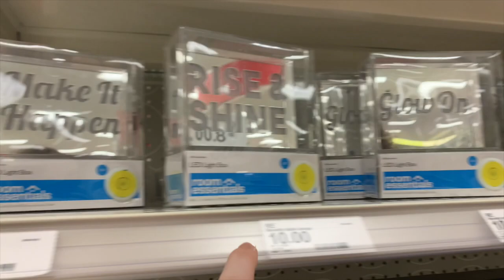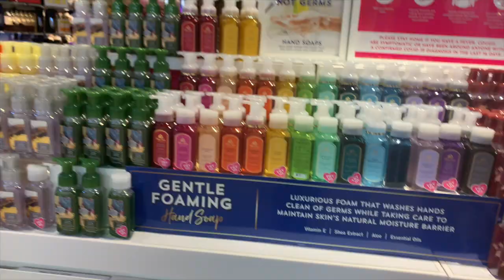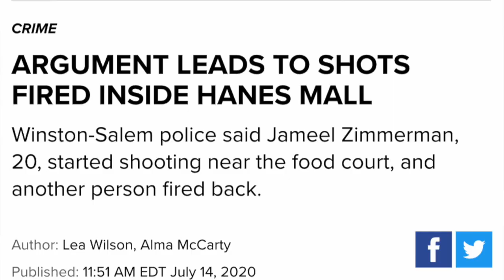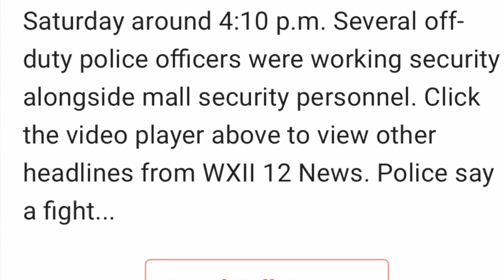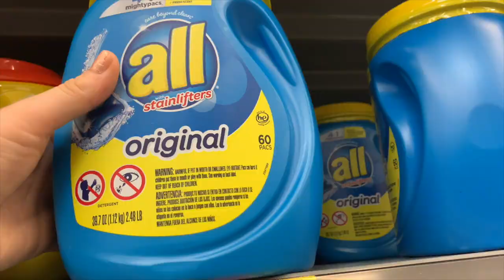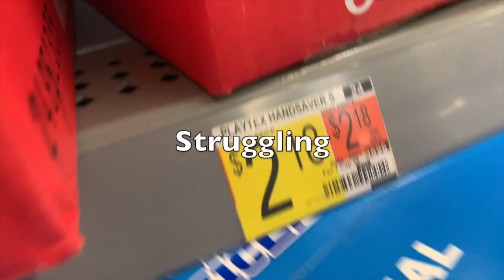Vlog 40// college dorm shopping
The start of a new adventure is here! I'm going from a cheer vlogger to a college vlogger, so bittersweet! This video was taken through a span of three days! I know I probably over bought, but it was fun lol.
I have also finally got on a schedule! Videos will be uploaded every Monday and Friday 😀